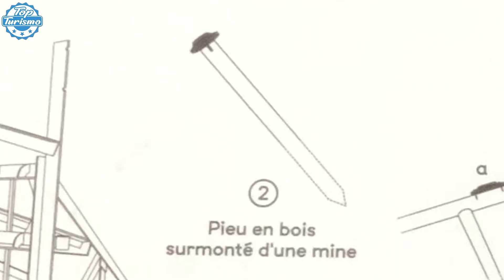⚠️⚠️ PLAYAS y CEMENTERIO AMERICANO de NORMANDÍA ⚠️⚠️ Segunda Guerra Mundial 😱😱 Colleville-sur-Mer ⚡⚡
Exploramos un ENORME CEMENTERIO AMERICANO
Conoce la famosa playa OMAHA Beach
👇🏼▼ TODA la INFORMACIÓN aquí abajo ▼👇🏼

Normandía está llena de lugares interesantes, en este vídeo te mostramos el cementerio americano y la playa Omaha, pero en los vídeos que tiene a continuación podrás ver mucho más:

Marcas de tiempo:
0:04 ¿Dónde está el cementerio americano de normandia?
0:07 Horario cementerio normandia
0:26 Precio entrada cementerio Colleville-sur-Mer
0:45 ¿Qué es el cementerio de normandia?
0:52 Curiosidades cementerio americano
1:01 ¿Cuántas tumbas y cruces hay en el cementerio de Normandía?
1:39 Niño cae en cementerio
1:48 Películas rodadas en el cementerio del desembarco
2:20 ¿Qué tamaño tiene el cementerio de normandia?
2:54 ¿Quienes están enterrado en normandia?
3:24 ¿Cómo se llamaban las playas de normandia?
3:40 Playa de Omaha Normandia
3:50 Omaha la mejor playa del desembarco
4:00 ¿Cómo fue el desembarco en Omaha?
4:12 Playa normandia actualidad

SI ESTÁS LEYENDO ESTO significa que PERTENECES al 1% de la gente que se lee las descripciones HASTA EL FINAL, déjanos un comentario con ramo de flores 💐 en memoria de los soldados caídos en la guerra.

PrtcpN